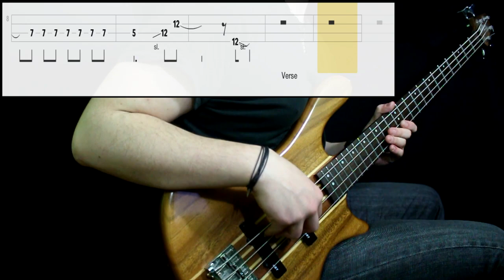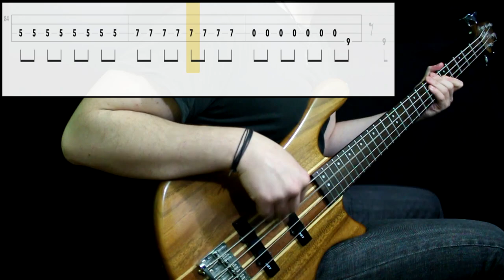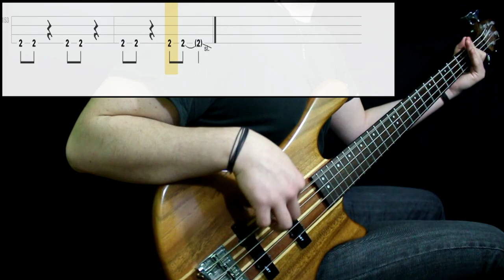Scandal - Shunkan Sentimental (Bass Only) (Play Along Tabs In Video)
Tips And Comments:

- Playing Technique:

Played between pickups, middle strength (high sometimes). Played through neck pickup

- Gear Sound:

Added bass and a little mid. Cut a little treble

- About The Song:

Not a hard song besides some parts. Take good care of finger positions through the line. Transcribed from studio version and corrected some positions with live versions